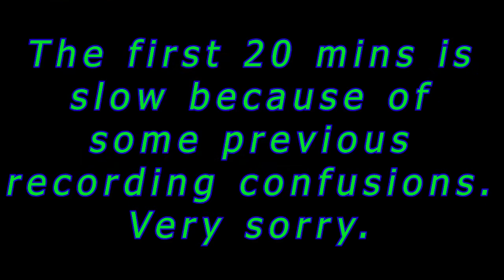My Hardest Episode Yet. Mario's Mushroom Kingdom Fusion # 9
Definitely my most challenging stages I've encountered in this game so far. Time to farm some extra lives off camera. This is gonna be a very long game.